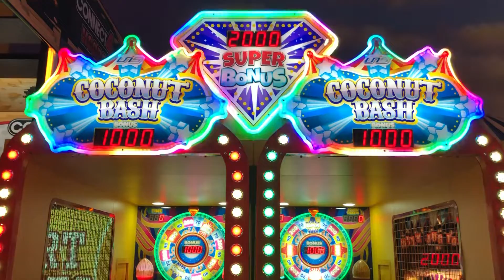Coconut Bash at Boondocks Food & Fun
TikTok Jesse Steck
Discord Jesse Steck - boomman175
StoryFire Jesse Steck - boomman175